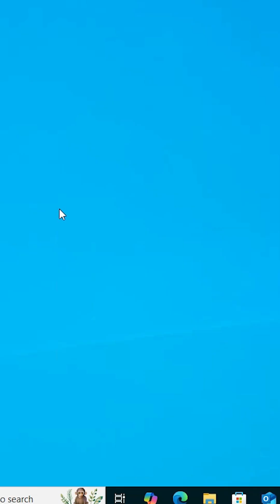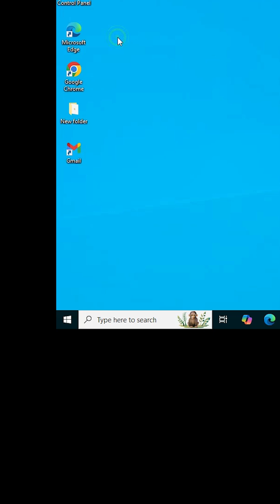How to Install Gmail in Windows 10 PC or laptop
🚀 Want Gmail as a desktop app on your Windows 10 PC or laptop? This step-by-step tutorial shows you how to install Gmail as a Progressive Web App (PWA) using Google Chrome, giving you quick access to your emails without opening a browser tab! Perfect for students, professionals, or anyone wanting a seamless Gmail experience on Windows 10. No third-party software needed! 💻📧

🔍 What You'll Learn:

 How to install Gmail as a desktop app in Windows 10 using Google Chrome

 Create a shortcut for Gmail on your desktop or Start menu

 Fix common issues like installation errors or app not launching

 Tips to optimize Gmail PWA for faster email access and notifications

 Use Gmail offline or troubleshoot Chrome compatibility issues

📌 Steps to Install Gmail in Windows 10:

1 Open Google Chrome: Launch Google Chrome on your Windows 10 PC or laptop. Ensure Chrome is updated (Click three-dot menu → Help → About Google Chrome → Update if needed).

3 Access the Three-Dot Menu: Click the three-dot menu (⋮) at the top-right corner of Chrome (below the close button).

4 Go to Cast, Save & Share: In the menu, hover over Cast, Save and Share (or More Tools in older Chrome versions) to expand the submenu.

5 Select Install Page as App: Click Install Page as App (or Create Shortcut in some versions) → A prompt will appear for installing Gmail as an app.

6 Click Install: Click Install in the prompt. Chrome will create a Gmail app shortcut on your desktop and add it to the Start menu.

7 Verify Installation: Look for the Gmail app icon on your desktop or in the Start menu → Click to launch it → Confirm it opens as a standalone window with Gmail’s interface. Pin it to the taskbar for quick access (Right-click icon → Pin to Taskbar).

8 Test Functionality: Check if you can send/receive emails, enable notifications (Gmail Settings → General → Desktop Notifications), or use offline mode (Gmail Settings → Offline → Enable Offline Mail).

⚠️ Important Tips:

Update Chrome: Ensure Chrome is up-to-date to support PWA features. Go to three-dot menu → Help → About Google Chrome to check for updates.

Sign-In Issues: If Gmail doesn’t load, clear Chrome’s cache (three-dot menu → History → Clear browsing data → Cached images and files) or sign out and sign back in.

Troubleshooting: If the "Install Page as App" option is missing, ensure Chrome supports PWAs (version 70 or later). Alternatively, go to three-dot menu → More Tools → Create Shortcut → Check “Open as window” → Create. If the app doesn’t launch, run Chrome as Administrator (Right-click Chrome → Run as Administrator).

Offline Mode: To use Gmail offline, enable it in Gmail Settings → Offline → Install the Gmail Offline extension if prompted. Ensure you have enough disk space for offline emails.

Remove App: To uninstall, go to Control Panel → Programs → Programs and Features → Find “Gmail” → Uninstall, or delete the shortcut from the desktop/Start menu.

Alternative Browsers: If you prefer Microsoft Edge, use Edge → three-dot menu → Apps → Install this site as an app for a similar Gmail app experience.

Optimize Notifications: Enable desktop notifications in Gmail settings for new email alerts without keeping the app open.

🌟 Why Watch? This tutorial makes accessing Gmail on Windows 10 as easy as opening an app, saving time and enhancing productivity. Ideal for managing emails efficiently without browser clutter!

💬 Have questions? Drop them in the comments below! Let us know if you’re facing installation issues or need help with specific Chrome versions for tailored solutions.